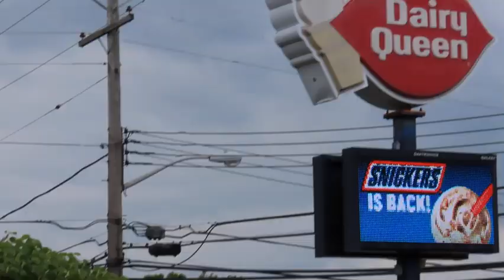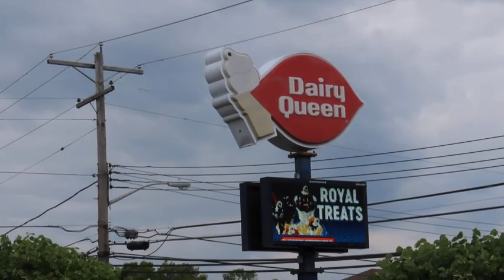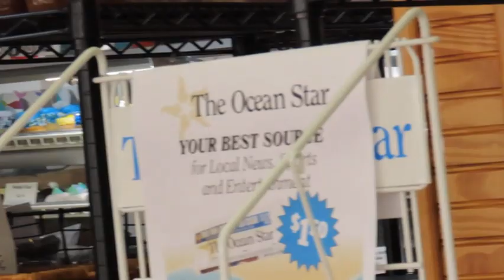A sunny day and a smoky Haze!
Some times things don't go as planned but I do the best I can!